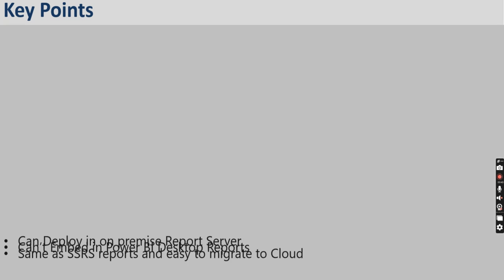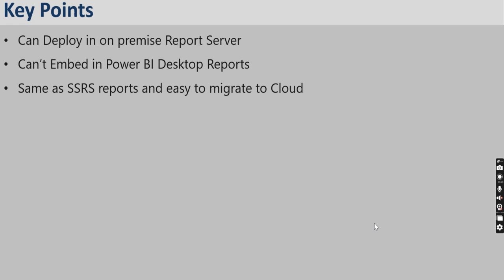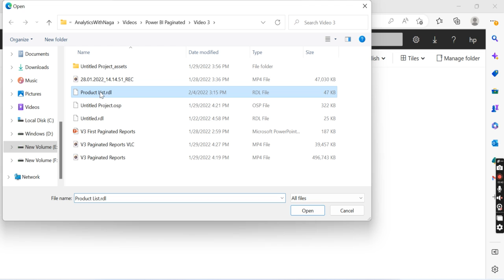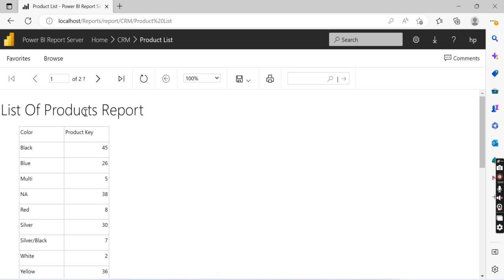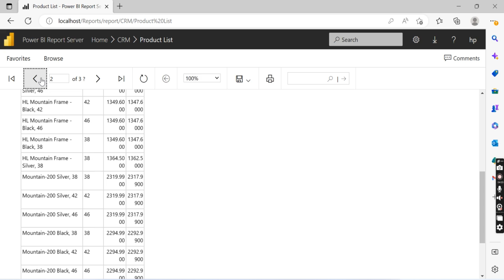Paginated Reports in Power BI Report Server